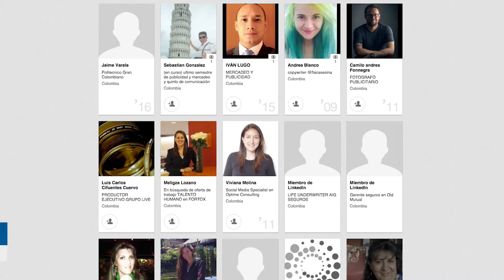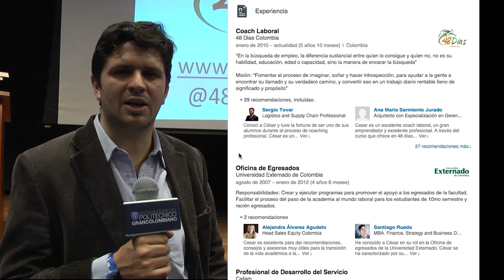Top 5 | ¿Cómo sacarle provecho a tu perfil en LinkedIn?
LinkedIn pude ser un gran ventana de oportunidades labores si organizas muy bien tu perfil y destacas tus mejores aptitudes. En el marco de la Semana Grancolombiana, el Coah laboral de 48 días Colombia, César Escobar, nos dio 5 tips para construir un perfil competitivo en la red profesional LinkedIn.